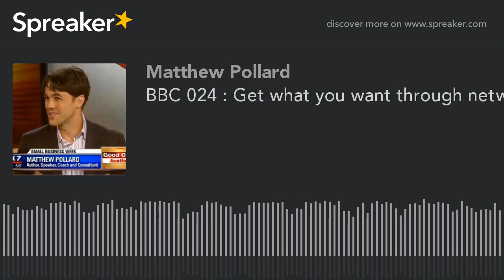BBC 024 : Get what you want through networking with Judy Robinett (made with Spreaker)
The most effective way to meet the right people is to network, however most people are either in the wrong room or in the right room talking to the wrong people. Learn what you’re doing wrong, and what you can do now rectify it.